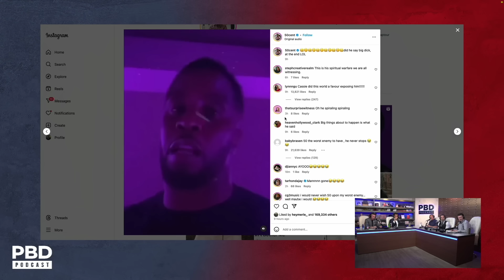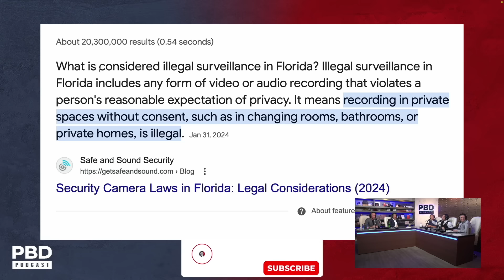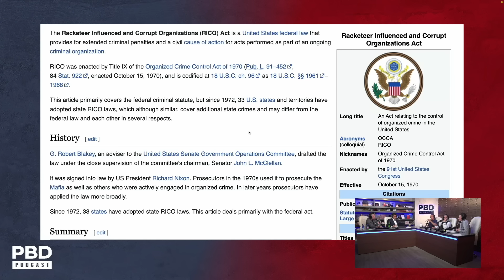"Life Is In Danger" - Suge Knight Issues Warning To Diddy Over Sex Trafficking Allegations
Patrick Bet-David, Adam Sosnick, Tom Ellsworth, and Vincent Oshana are joined by Chris Cuomo as they discuss Suge Knight issuing a warning to Diddy that his life is in danger regarding sex trafficking allegations.